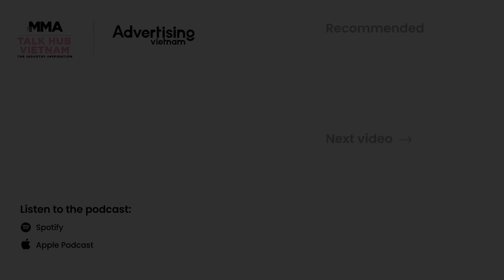Tăng trưởng bền vững cho ứng dụng di động trong thời kì kinh tế biến động | MMA Talk Hub 2023 EP 10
🎙️ 𝐌𝐌𝐀 𝐓𝐀𝐋𝐊 𝐇𝐔𝐁 𝟐𝟎𝟐𝟑 | 𝐄𝐏𝐈𝐒𝐎𝐃𝐄 𝟏𝟏: 𝐒𝐔𝐒𝐓𝐀𝐈𝐍𝐀𝐁𝐋𝐄 𝐆𝐑𝐎𝐖𝐓𝐇 𝐅𝐎𝐑 𝐌𝐎𝐁𝐈𝐋𝐄 𝐀𝐏𝐏 𝐃𝐔𝐑𝐈𝐍𝐆 𝐔𝐍𝐏𝐑𝐄𝐃𝐈𝐂𝐓𝐀𝐁𝐋𝐄 𝐄𝐂𝐎𝐍𝐎𝐌𝐈𝐂 𝐋𝐀𝐍𝐃𝐒𝐂𝐀𝐏𝐄

Tốc độ phát triển nhanh chóng của các “ứng dụng di động” những năm qua cho thấy hành vi tiêu dùng đã và đang chuyển dịch sang các thiết bị di động. Tuy nhiên suy giảm kinh tế đã khiến các nhà phát triển ứng dụng di động và nhà quảng cáo chịu nhiều tác động như phải cắt giảm chi phí quảng cáo…Vậy, làm thế nào để ứng dụng di dộng phát triển bền vững trong bối cảnh kinh tế đầy biến động?

Cùng lắng nghe chia sẻ của chị Lily Nguyễn - Senior Sales Manager của Adjust với sự dẫn dắt của host Minh Nguyễn để cập nhật những thông tin mới nhất về chủ đề “Giải pháp tăng trưởng bền vững cho các nhà phát triển và phát hành mobile app trong thời kỳ kinh tế nhiều biến động”.

MMA Talk Hub 2023 được đồng sản xuất bởi MMA Global Vietnam và Advertising Vietnam, phát hành bởi Advertising Vietnam.

The mobile app market has advanced significantly over time and is increasingly important in our daily lives. However, the economic downturn has impacted developers and advertisers in the mobile app industry,  there has been a decline of 2% year-on-year growth in app store spending. Developers and advertisers need to strategize for sustainable growth and ensure that every advertising investment is truly optimized.

Listen to Ms. Lily Nguyen - Senior Sales Manager of Adjust, hosted by Mr. Minh Nguyen, to update the latest information about "Sustainable growth for mobile app during unpredictable economic landscape".

MMA Talk Hub 2023 is co-produced by MMA Global in Vietnam and Advertising Vietnam, published by Advertising Vietnam.